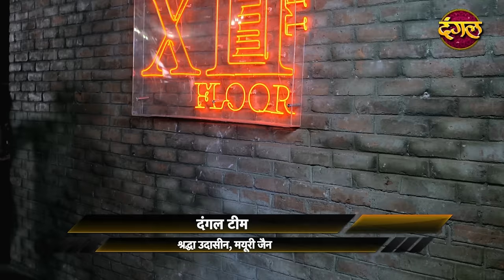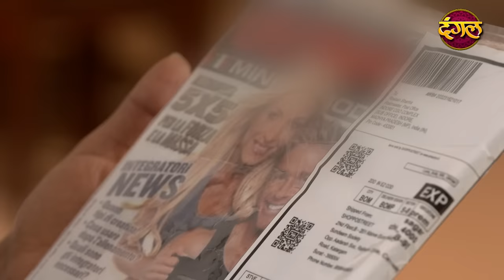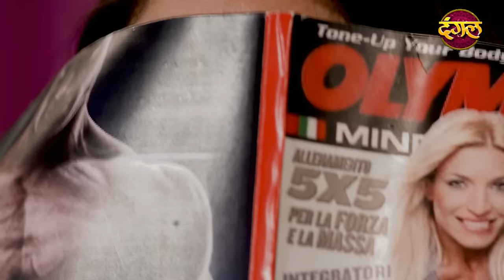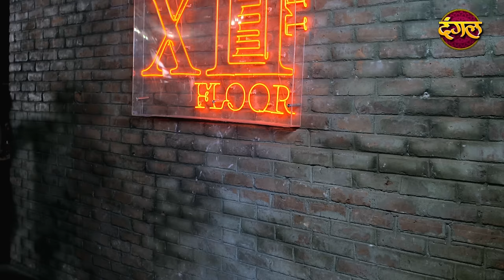India Alert | New Episode 345 | Girlfriend Aunty ( गर्लफ्रेंड आंटी ) | Dangal TV Channel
India alert 345 Girlfriend Aunty
This episode of India Alert depicts the story of a widowed woman named Madhuri who was maintaining a love affair with her son's friend named Aakash. She had forced Aakash to stay at her house as a paying guest which later turned into a love affair. She maintained a physically close relationship with him but was unaware that her maid had figured out about their affair. Her maid had also recorded an obscene video of them which she later used to black mail Madhuri, she threatened her to expose the video. How will Madhuri get through this situation?

About
Like Channel :